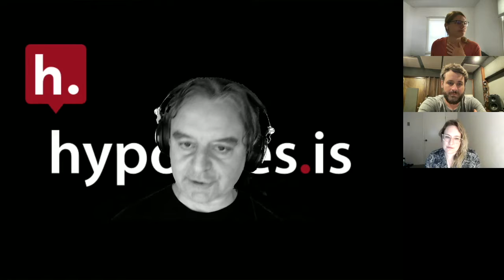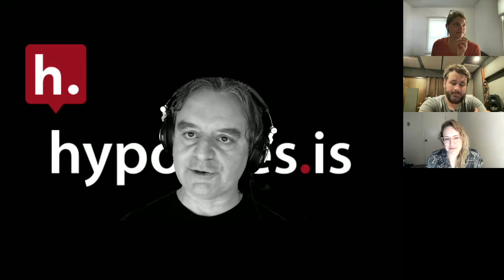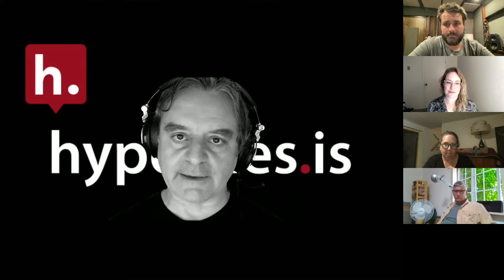ianno21 Featured Educator Office Hours: Dana Conard, Shana Crosson, and Kyle Denlinger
Join us for a casual conversation about the different ways social annotation is used in the classroom to support student learning with featured educators Dana Conard, Instructional Technology Specialist, University of California, Santa Cruz, Shana Crosson, Academic Technologist, University of Minnesota, Twin Cities, and Kyle Denlinger, Digital Pedagogy & Open Education Librarian, Wake Forest University. Explore more resources from this session and more at ianno21